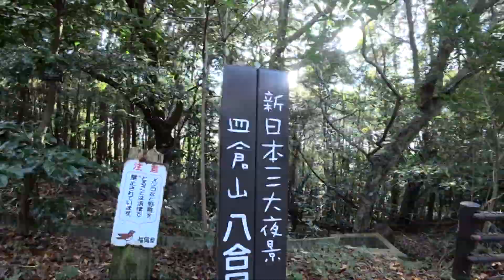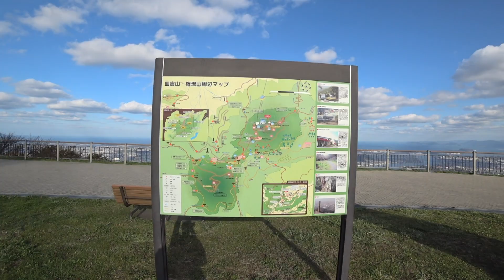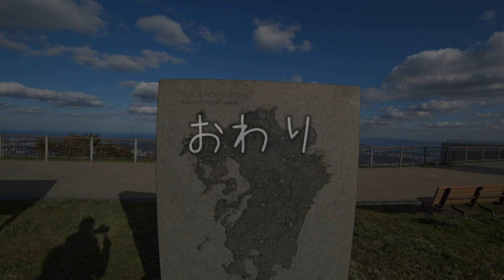皿倉山（東河内登山道経由）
2018年11月23日福岡県北九州市の皿倉山を東河内登山道経由で登った全経路を早送りで編集。体力的に劣る私の場合、登頂時間は１時間10分かかりました。
みなさんそれぞれの理由で山に登られるのですね。